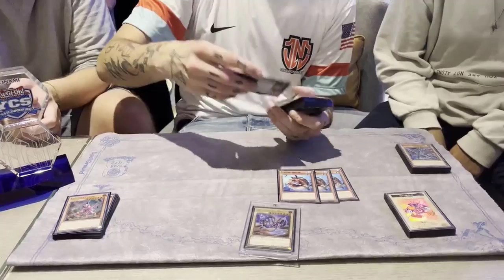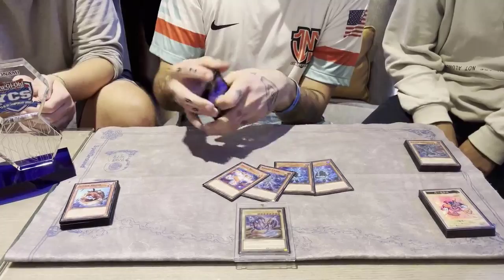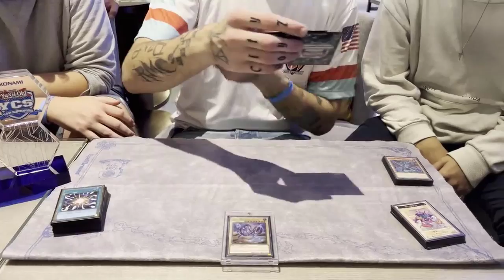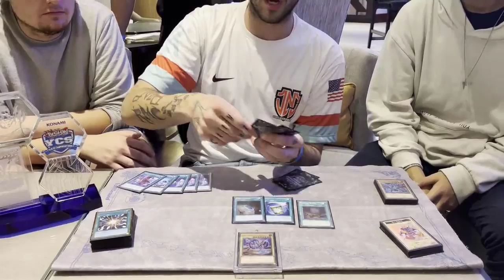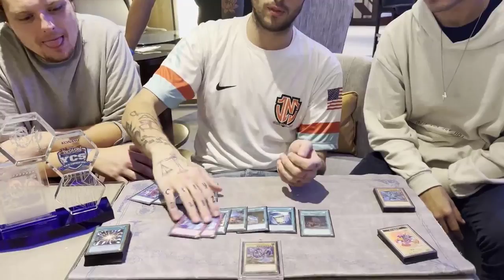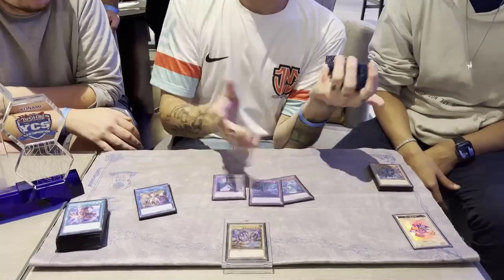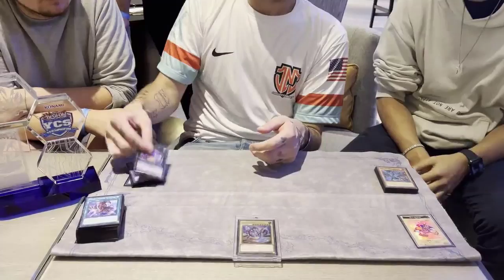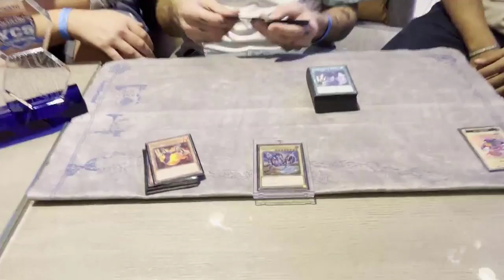Chris Leblanc - 1st Place YCS Minneapolis SPRIGHT TEARLAMENTS Deck Profile